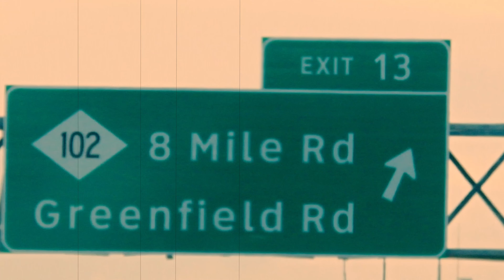Driving to Southfield, Michigan from Royal Oak, Michigan